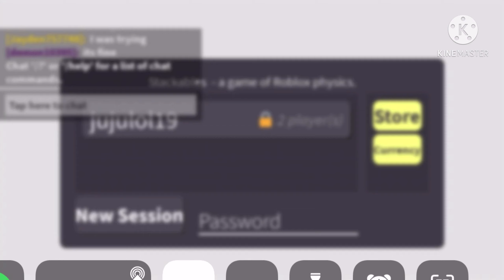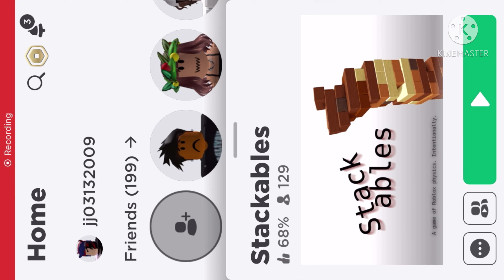Friday night bloxin part 2